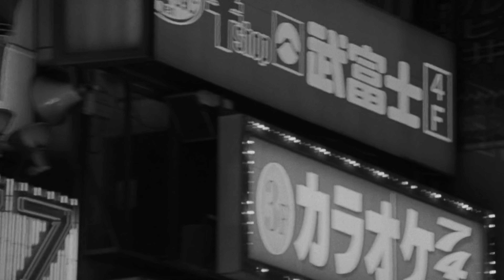𝐂𝐈𝐓𝐘 𝐏𝐎𝐏 𝐏𝐋𝐀𝐘𝐋𝐈𝐒𝐓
BACKGROUND : 사랑도 통역이 되나요? [Lost In Translation] [2003]
This video does not create any commercial benefits.

[00:00] 1
[05:37] 2
[09:06] 3
[14:17] 4
[22:14] 5
[26:25] 6
[31:37] 7
[35:31] 8
[40:31] 9
[46:15] 10